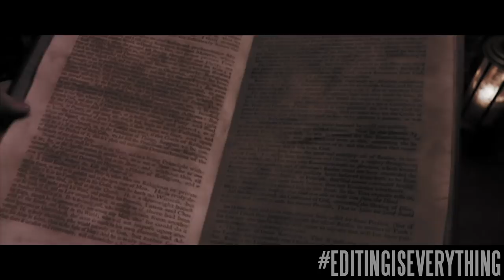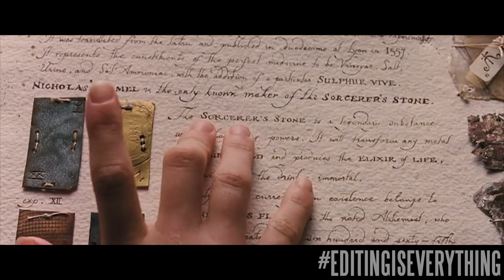HARRY POTTER BUT IN 7 DIFFERENT GENRES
Harry Potter and the Sorcerer's Stone in 7 Different Genres. Use the hashtag EditingIsEverything to suggest what I should do next!